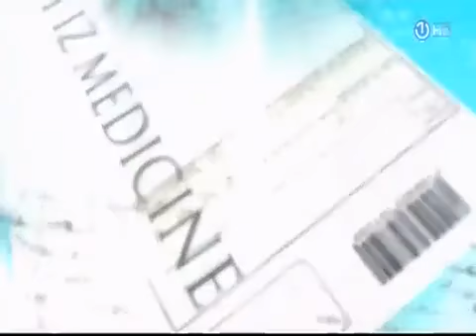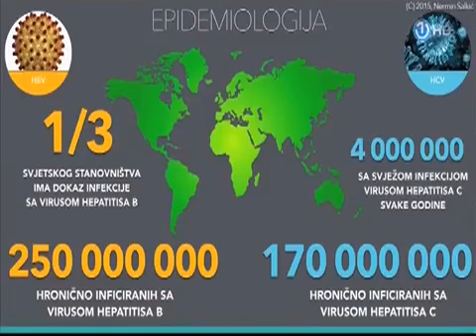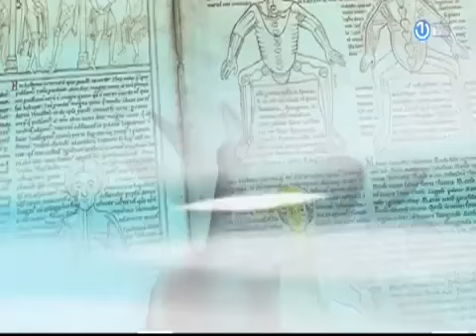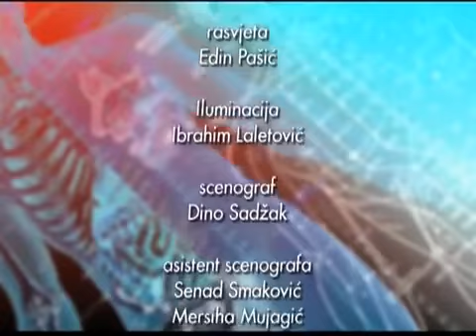Putevi zdravlja [04.10.2015.]